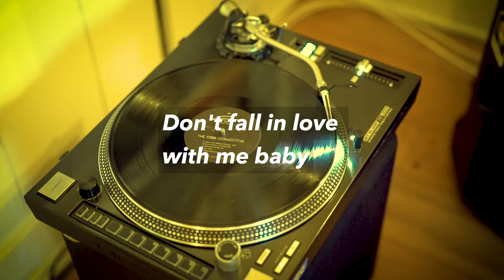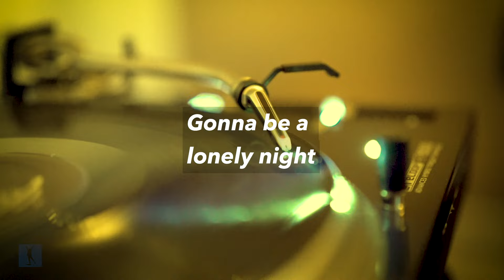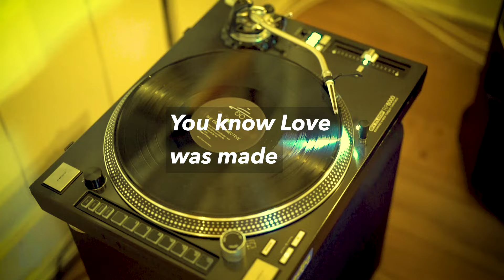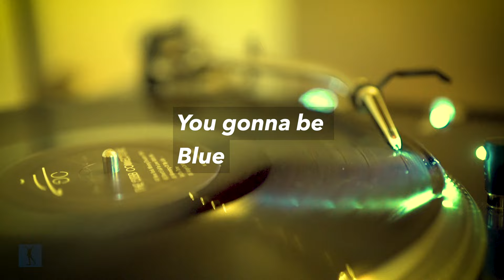Spencer Gibb "Don't Fall In Love With Me" Official Lyric Video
Spencer Gibb "Don't Fall In Love With Me" Official Lyric Video. Cd's Available at Amazon & at wearemegmedia.com under Gibb Collective. Also available for download & streaming at Spotify & Apple.